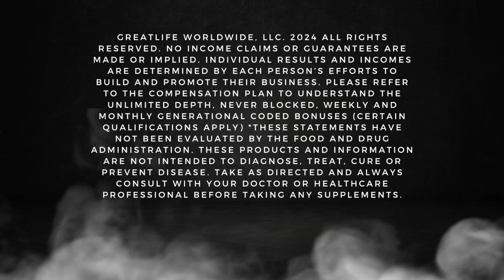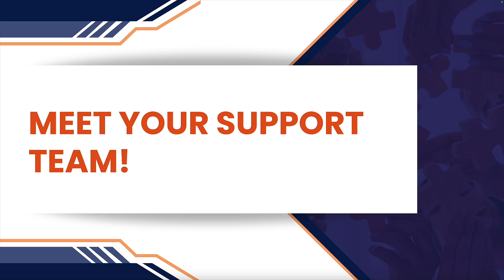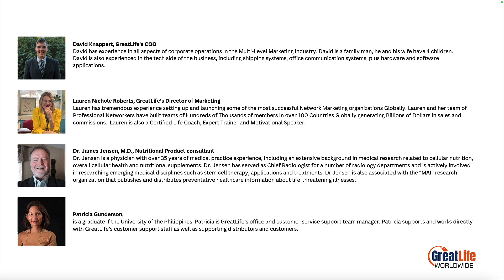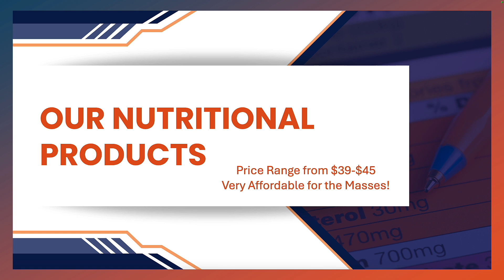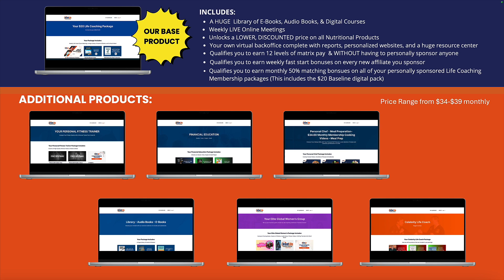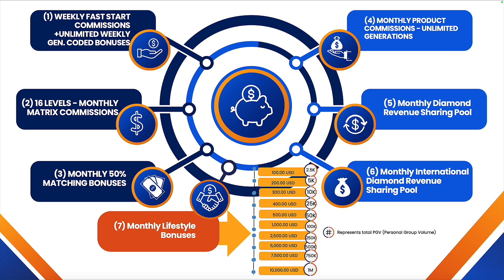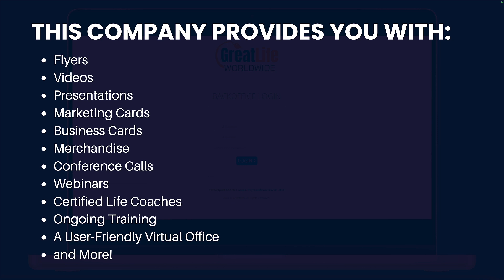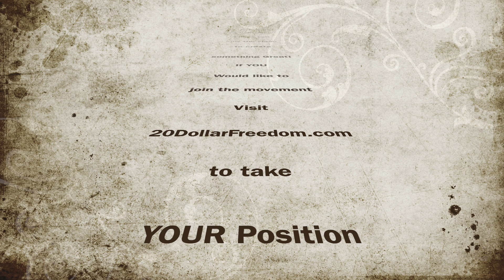🇫🇮 Exciting New Home Business in Finland! 🇫🇮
We’re excited to announce an amazing new home-based business launching in Finland! Take full advantage of the first-mover advantage and propel yourself to new heights with this incredible opportunity. 🚀

This is more than just a business—it’s a life-changing chance to get both healthy and wealthy. Our in-demand health and wellness products, along with innovative digital products, are exactly what people are looking for in today’s market.

Join the home business movement that’s transforming lives across Finland. Whether you’re looking for financial freedom, improved health, or the flexibility to work from home, this is the opportunity you’ve been waiting for!

➡️ Don’t miss your chance to be one of the first to explore this exciting new business in Finland. Join us today!

🇫🇮 Join the Home Business Movement in Finland! 🇫🇮

Are you ready for an exciting New Business Opportunity Finland has been waiting for? Whether you’re looking to Work from Home Finland or explore the best network marketing home business in Finland, this is the perfect time to get involved! 🚀

With this Home Business Finland, you’ll promote top-quality Health Products Finland and be part of a growing Wellness Business Finland. If you’ve ever thought about how to Start a Business Finland, this is your chance to take the leap! Our innovative Digital Products Finland are in high demand and can help you build a successful Home-Based Business Finland.

This is more than just a job—it’s a way to promote Healthy Living Finland while tapping into a Business Opportunity 2024 Finland that can change your life. If you’re thinking about starting a business in Finland as a foreigner or looking to build your own business, this is a great way to begin. Join the movement and become part of the best MLM business in Finland.

➡️ Ready to get started? Be one of the first to explore this exciting Finland Home Business opportunity today!

GreatLife Worldwide, LLC. No income claims or guarantees are made or implied. Individual results and incomes are determined by each person’s efforts to build and promote their business. Please refer to the compensation plan to understand the unlimited depth, never blocked, weekly and monthly generational coded bonuses (certain qualifications apply) *These statements have not been evaluated by the Food and Drug Administration. These products and information are not intended to diagnose, treat, cure or prevent disease. Take as directed and always consult with your doctor or healthcare professional before taking any supplements.